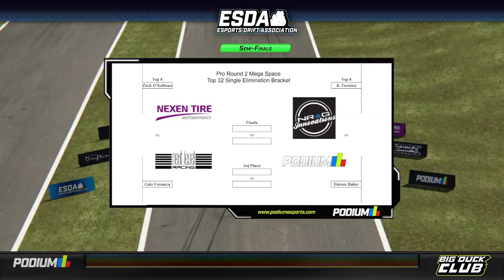My ESDA Round 2 Experience from Qualifying runs to Live battles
Event Recordung in full

NRG Innovations
WeRabbitz